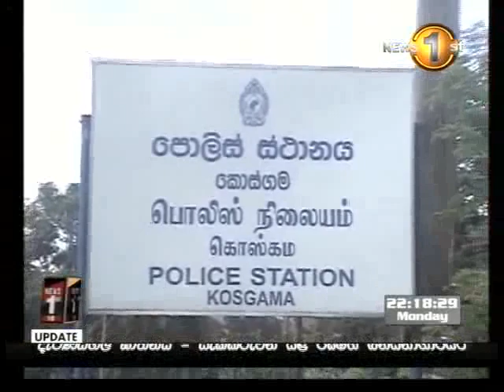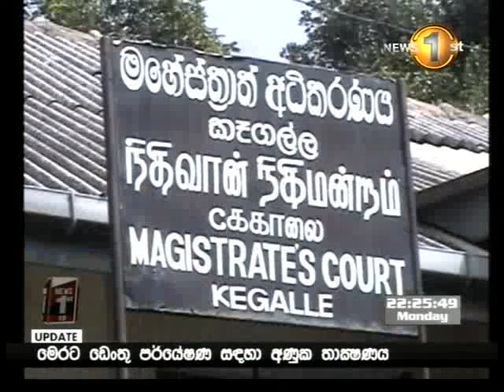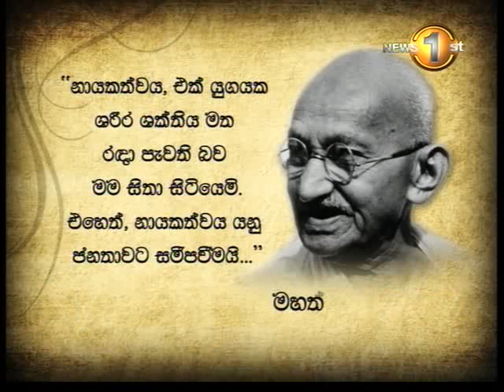10pm prime time news sirasa 05th agust 2013 part 2